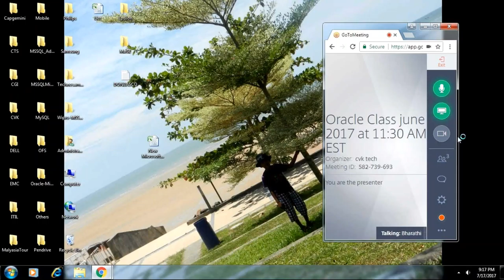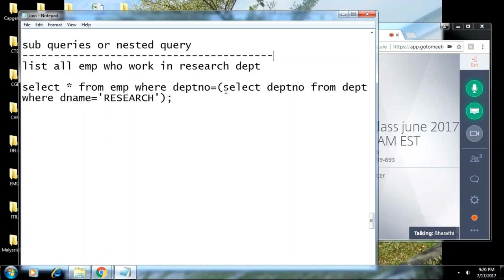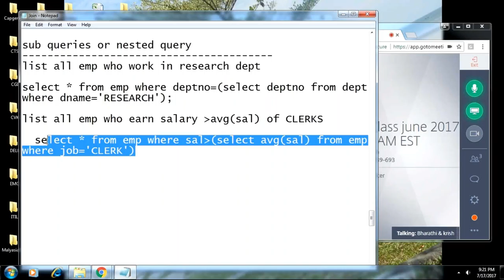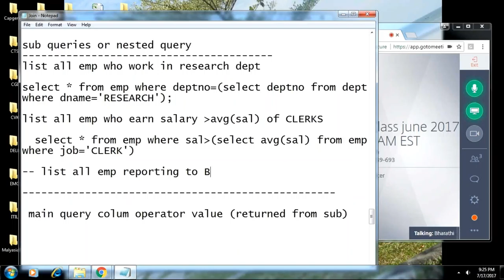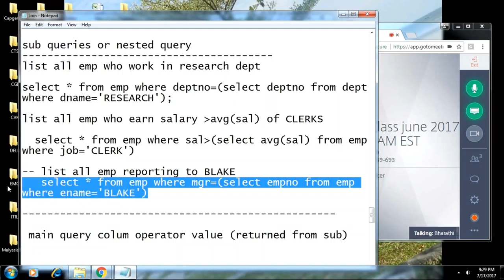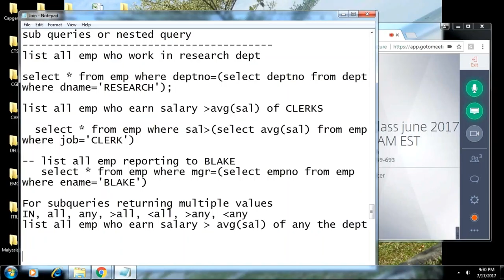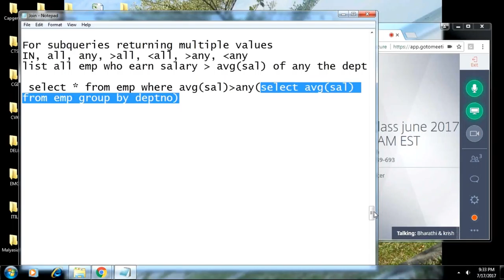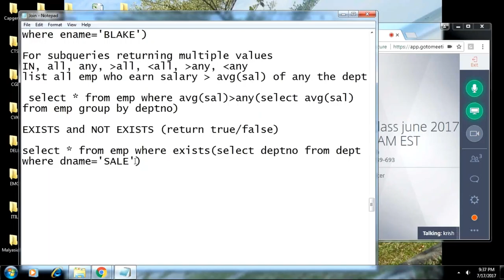Oracle Class june 2017 07 17 Day 11 Part 1